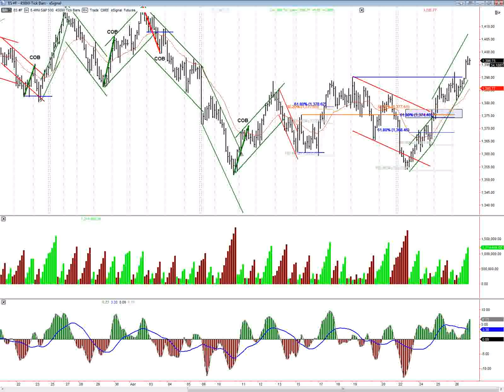Video Log 4-26-12.wmv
wyckoff trading s&ps